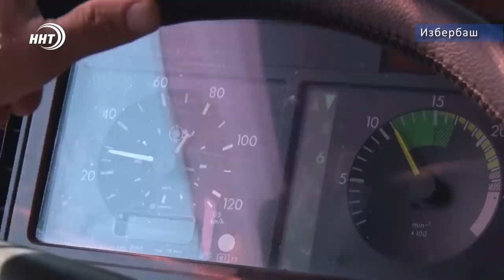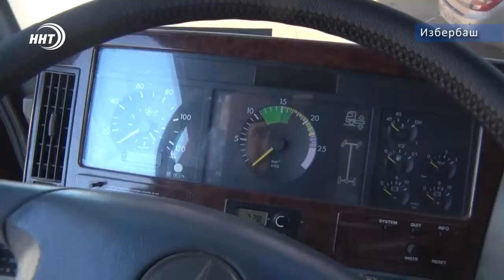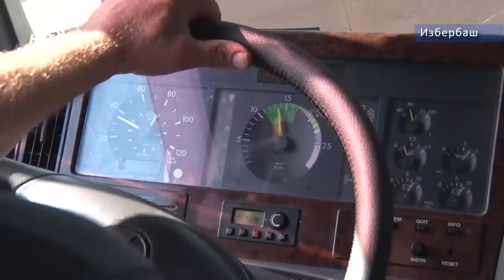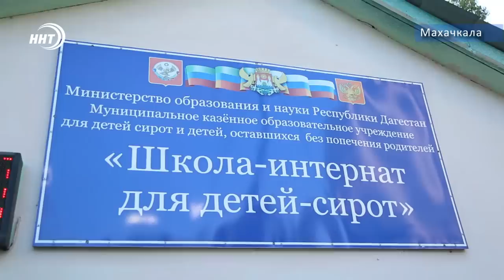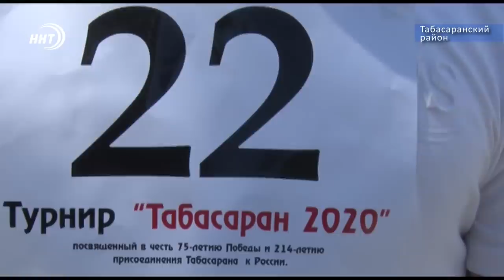Новости Дагестана за 29.08.2020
1. Капитаны длинных дорог. Дальнобойщики сегодня отмечают свой профессиональный праздник.

2. Живи Ак-Гёль. Горожане вышли на акцию по очистке самого известного озера столицы.

3. Няня - убийца. Молодую женщину из Дербента будут судить после трагической гибели ребенка.